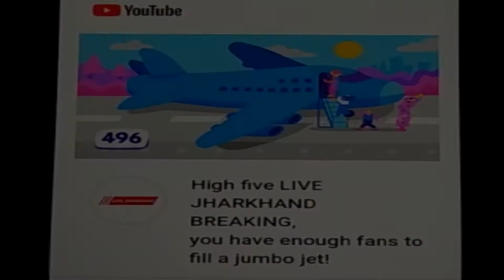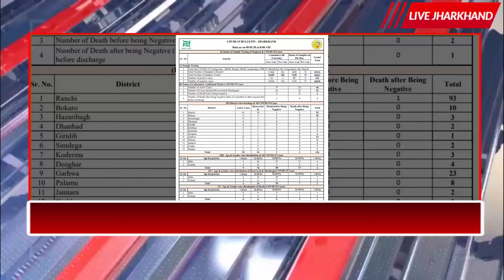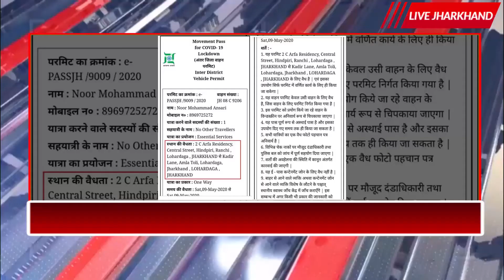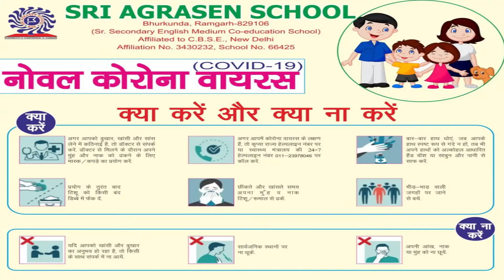09 05 2020 livejharkhand din bhar ki badi khabrein